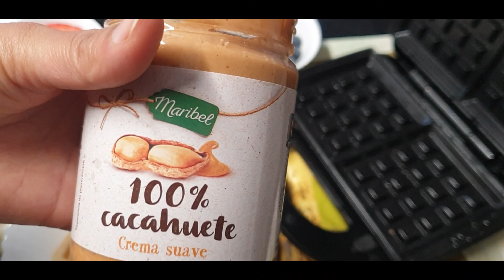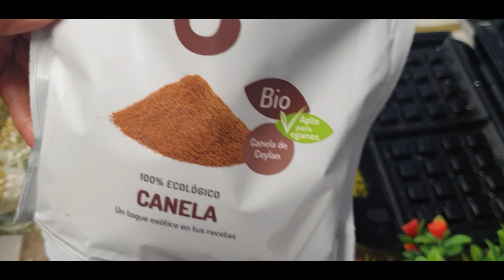Bread waffles Recipe||3 ways at home|desi life in Europe🏖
desi life in Europe🏖
Bread waffles Recipe#video#viral
comment box main zaror btaye ga k Recipes kesi lagi😊🙏